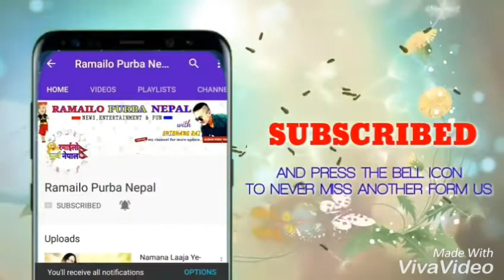Soltini Soltini Song ||Nepal Idol Buddha Lama First Song